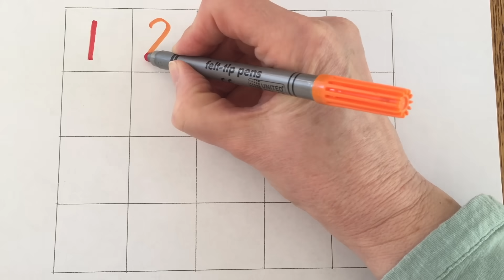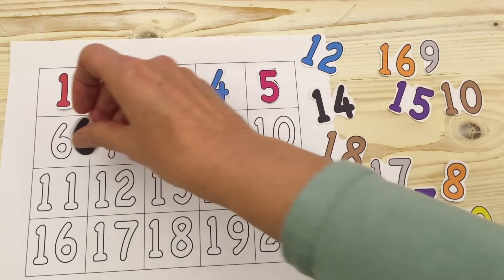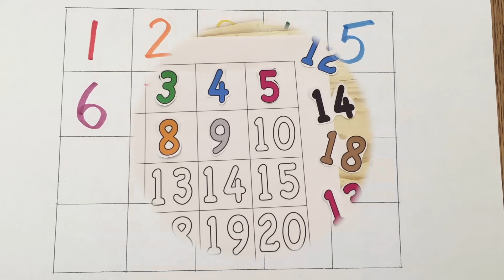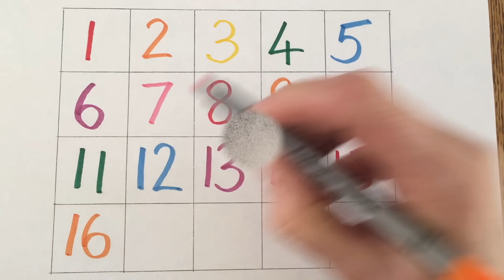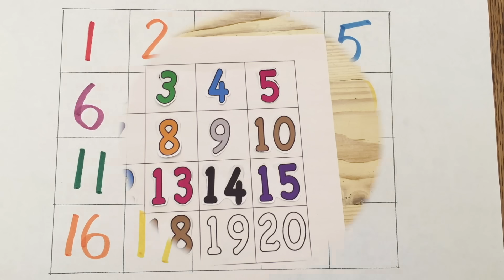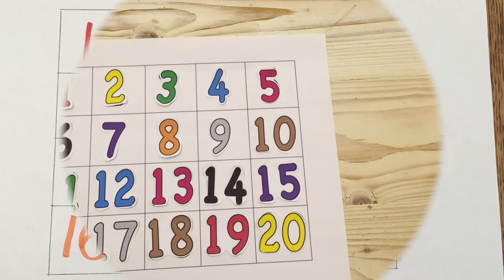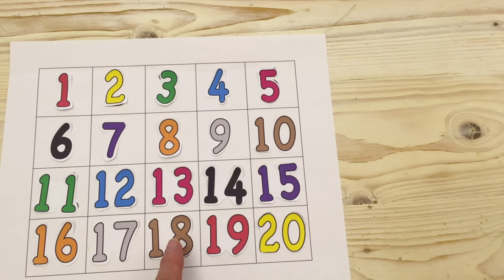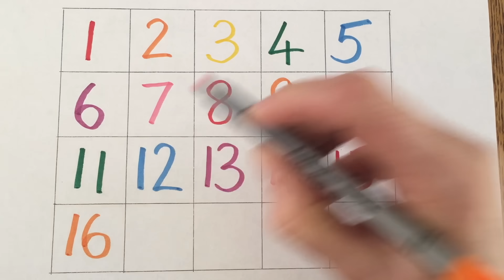1 to 20 for Toddlers | Count and Write Numbers 1 to 20 for Preschoolers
This educational preschool toddler learning video teaches your preschool toddlers how to recognize, count and write the numbers 1 to 20!

We learn to count 1 to 20 with DIY Paper Numbers and we learn to write numbers 1 to 20 with a DIY Montessori sand tray/ salt tray. Following this your preschool toddlers will have gained enough confidence to write freestyle using a pencil or crayon on paper.

Learning is reinforced by a sensorial tracing activity which uses a DIY Montessori sand tray or salt tray for writing the numbers 1 to 20. The Montessori sand/salt tray is simply a tray filled with sand or salt. Its purpose is to help preschool children learn how to trace letters and numbers on their own, while allowing for a tactile and sensorial experience that is much like using the Montessori sandpaper letters and numerals. After having success using the Montessori sand tray, children gain the all important confidence to write freestyle using a pen on paper.

Preschool Toddler Video Content:

0:13 Learn Number 1 - find number 1 - write number 1

0:41 Learn Number 2 - find number 2 - write number 2

1:06 Learn Number 3 - find number 3 - write number 3

1:36 Learn Number 4 - find number 4 - write number 4
2:08 Learn Number 5 - find number 5 - write number 5

2:38 Learn Number 6 - find number 6 - write number 6

3:06 Learn Number 7 - find number 7 - write number 7

3:34 Learn Number 8 - find number 8 - write number 8

4:02 Learn Number 9 - find number 9 - write number 9

4:32 Learn Number 10 - find number 10 - write number 10

5:01 Learn Number 11 - find number 11 - write number 11

5:27 Learn Number 12 - find number 12 - write number 12

5:58 Learn Number 13 - find number 13 - write number 13

6:28 Learn Number 14 - find number 14 - write number 14

6:55 Learn Number 15 - find number 15 - write number 15

7:30 Learn Number 16 - find number 16 - write number 16

7:53 Learn Number 17 - find number 17 - write number 17

8:21 Learn Number 18 - find number 18 - write number 18

8:43 Learn Number 19 - find number 19 - write number 19

9:06 Learn Number 20 - find number 20 - write number 20

9:40 Count Numbers 1 to 20

11:03 Write Numbers 1 to 20